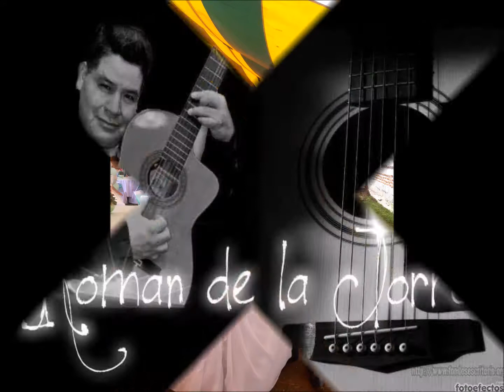corazon perdido 2017 roman de la torre sonido yankyss coyotzingo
17 de junio 2017 san luis coyotzingo huejotzingo puebla